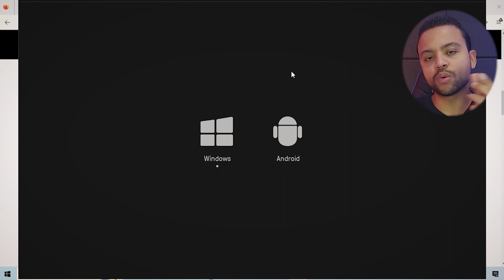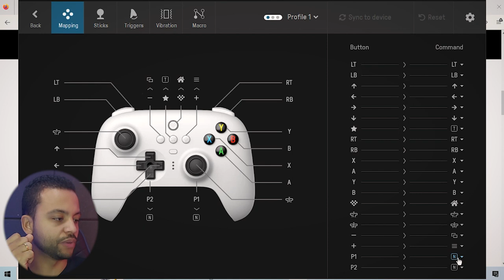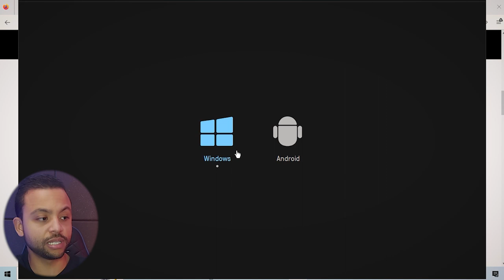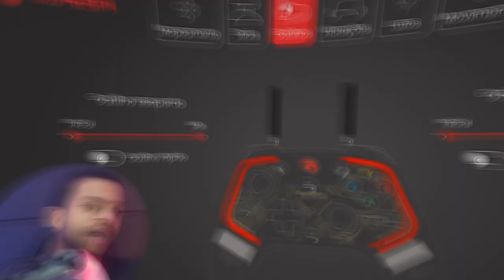GameSir T4 Kaleid vs 8BitDo Ultimate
⭐Adquira com segurança e praticidade em até 10x sem juros ⬇️⬇️

❤️‍🔥GameSir T4 Kaleid (NACIONAL) ➽

💖GameSir T4 Kaleid (INTERNACIONAL) ➽

💥8BitDo Ultimate 2.4g Wireless ➽

✨8BitDo Ultimate Wireless Bluetooth ➽

✅Até 1800

✅Até 2000

✅Até 2500

✅Até 3400

✅Até 3800

✅Até 4500